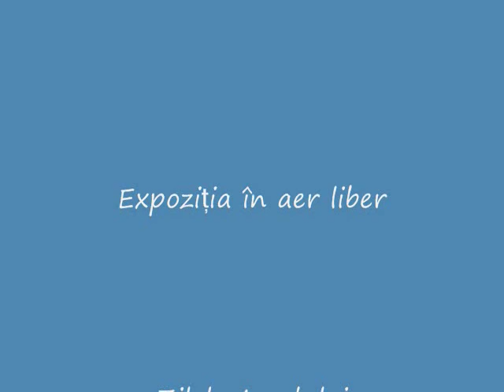Pavel Jurik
Expoziția în aer liber
Zilele Aradului
August 2012